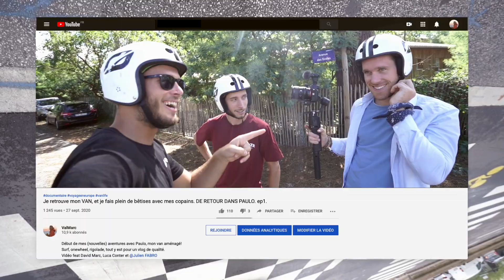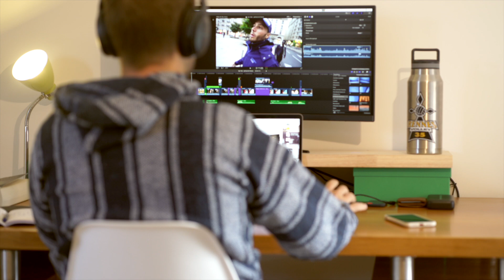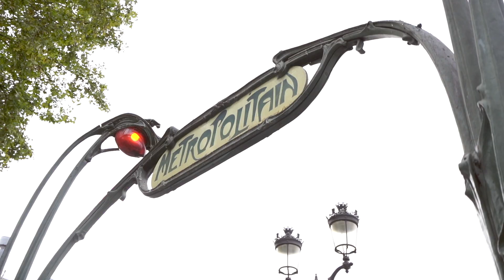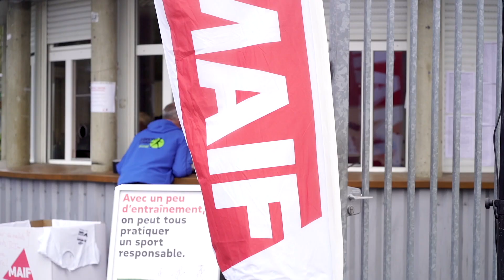VLOG de quand on pouvait encore être dehors (ft. Julien Fabro, Chris Zombo, Emmanuel Macron...)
Ptit vlog des familles entre Lyon et Paris, on parle des projets, de la vie, on fait des bêtises avec @julienfabro et @ChrisZombo, bref le kiffe quoi.

N'hésitez pas à passer en commentaire, vous savez ça aide au référencement.

Mes musique et SFX (t'as 30 jours pour tester et te désabonner si t'aimes pas) 🔥 (hésites pas ça m'aides!)

Bon, toi t'es cool t'es arrivé jusqu'ici, ça fait plais. J'espère que t'as cliqué sur le liens plus haut, tu te rends pas compte à quel point tu m'aides et que c'est grâce à toi qu'on en est là.
Bref je te kiffe, toi et tout tes potes.

Au fait je me pose une question, t'as quel âge ? Moi j'ai 25 ans (enfin en tout cas en 2020, sinon je te laisse faire le calcul pour savoir)
En vrai je pense que t'as 62 ans ? Je me trompe ?

Bon allez j'arrête de raconter des bêtises, bisous.